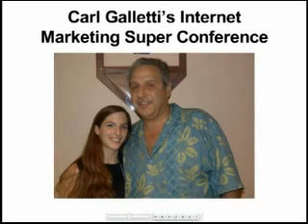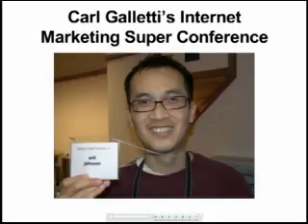Searching For Internet Heroes at Carl Galletti's Marketing Super Conference